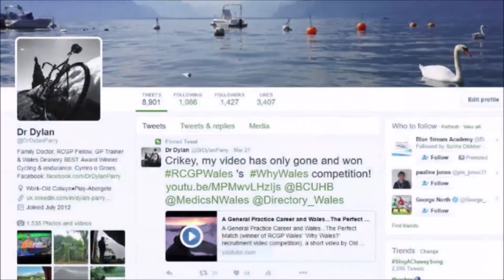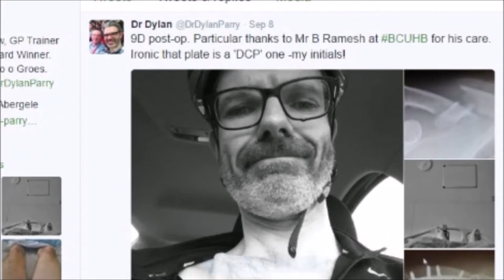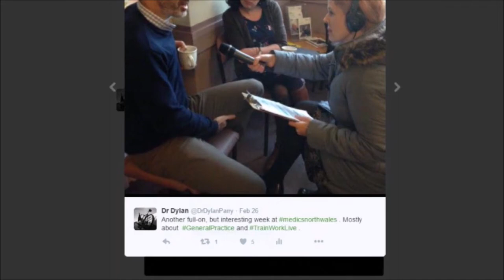TrainWorkLive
‘TrainWorkLive @MedicsNWales’ is a short video by Old Colwyn GP, Dylan Parry, aimed at providing a brief snapshot of his ‘train, work, live’ experience in North Wales. For more about Dylan's portrayal of his life as a General Practitioner in the Welsh NHS, please visit his Twitter blog (particularly the Abergele ( photos of Abergele area ) medicsnorthwales, PrudentPrescribing ( tweets about prudent prescribing element of Prudent Healthcare ) and TrainWorkLive (tweets about what it's like to train, work and live as a GP in North Wales) hashtags, his Facebook and his YouTube channel

Dylan is a GP partner at Cadwgan Surgery, works as a Wales Deanery GP Educational Supervisor and Trainer on the Dyffryn Clwyd Vocational Training Scheme, was awarded RCGP Fellowship in 2013, has participated in, and provided advice and support as part of the medical team for the endurance challenges organised by the Cerddwn Ymlaen charitable campaign and is a big fan of cycling and Liverpool Football Club. . He hopes that this video will help interested school children and medical students ' Think GP ' and choose a career in General Practice, and post-MRCGP GP trainees to apply for posts in Wales; and that it convinces them that there's nothing to fear about such a career choice, and that family medicine thrives. For those unfamiliar with healthcare in the UK, the Welsh Assembly Government has had a devolved responsibility for NHS Wales since 1999, and has a healthy and exciting future with no junior doctors contract dispute. BCUHB, which stands for Betsi Cadwaladr University Healthboard, is responsible for healthcare provision in North Wales. Those interested in any kind of medical career in North Wales are encouraged to contact BCUHB or Medics North Wales @MedicsNWales (Twitter). The Medics NWales YouTube channel can be found

Dylan is a nominal Champion for NHS Wales and part of the Champions Network.  Dylan is a keen advocate of GP engagement with local schools and is working to promote this.

Video time stamps:

0:00 View from Cayley Promenade, Rhos-on-Sea
0:06 Graduation ceremony (Dr Dylan Parry, Dr Martin Williams, Dr Harri Pritchard), Heath Hospital, Cardiff 1994
0:14 Cadwgan Surgery, Old Colwyn
0:23 View over Old Colwyn and Colwyn Bay
0:26 View towards Llanelian from Parc Eirias
0:35 Image taken from RCGP Fellowship Ceremony booklet in 2013
0:40 RCGP Fellowship Ceremony, RCGP Headquarters, 30 Euston Square, London
0:44 Gwrych Castle Woods, Abergele
0:46 Wales Deanery BEST Educational Supervisor / Trainer in Primary Care Award 2013 presentation ceremony (presented by Professors Malcolm Lewis and Peter Donnelly) at Royal Welsh College of Music & Drama
0:51 Dylan's YouTube home page
0:55 Llyn Glaslyn, Gwynedd
1:04 RCGP Wales' 'Why Wales?' Video Competition Prize Winner's Ceremony at the House of Lords, London. Presented by Baroness Watkins of Tavistock. Dr Rebecca Payne (RCGP Wales Chair) also in photo.
1:08 Ynys Llanddwyn, Isle of Anglesey
1:11 Tryfan, Conwy
1:18 Snowdon, Gwynedd
1:22 Llyn Tegid, Gwynedd
1:25 Bwlch Y Groes, Gwynedd
1:30 Sychnant Pass, Conwy
1:31 Betws-y-Coed, Conwy
1:36 Moel Famau, Denbighshire
1:39 Moelfre Uchaf, Conwy
1:42 PYG Track, Snowdon, Gwynedd
1:45 Offa's Dyke Path, Denbighshire
1:48 Parc Eirias, Colwyn Bay, Conwy
1:51 Porth Cwyfan, Isle of Anglesey
1:54 Rhyd-y-Foel, Conwy
1:58 Dylan with his wife Alison, and his sons, Tomos and Elis, atLlyn Efyrnwy, Powys
2:03 Llanberis Path, Snowdon, Gwynedd
2:05 Uwchmynydd, Gwynedd
2:09 Beacon Climbing Centre, Gwynedd
2:12 Cerddwn Ymlaen / Walk On Charitable Campaign walk for Wales Air Ambulance, Taff Trail, Cardiff
2:19 Gwyl Gobaith Music Festival, Flintshire
2.22 Faenol Festival, Gwynedd
2:29 The Great Orme, Conwy
2:32 Ffrith Beach, Denbighshire
2:35 Tree Top Adventure, Betws-y-Coed, Conwy
2:42 Photo of Dylan's clavicle fracture and plate from Aug 2016
2:47 Tal-y-Cafn, Conwy
2:50 Colwyn Bay, Conwy
2:55 Llyn Glaslyn, Gwynedd
2:58 Dylan & Dr Carys Eley being interviewed at Cadwgan Surgery about GP recruitment by Ms Rhian Price, BBC radio
3:05 Images taken by Dylan at Cadwgan Surgery, Conwy Marina, Cefn Cyfarwydd (Trefriw, Conwy) & image from graduation ceremony.
3:10 Dylan on the beach in Abergele
3:17 View over North Wales coast, from Emily's Tower, Gwrych Castle, Abergele
3:21 Photo of Welsh flag, taken at the Urdd Eisteddfod, Flintshire